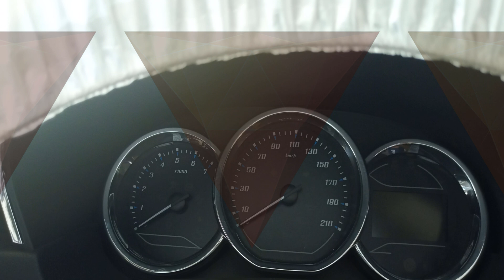RENAULT DUSTER MID VARIANT RXS PETROL BS6 2020 DETAILED FEATURE VIDEO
IT COMES WITH NEW LED SETUP LAMPS AND NEW BS6 PETROL ENGINE
ANROID CAR PLAY SYSTEM FOR MUSIC AND MAPS AND FABRICS SEATS
AND 7 COLOUR OPIONS TO CHOOSE
BASIC COST 10 LACS
MID COST 11.45000
TOP COST 12,00,000 LACS WE GET AMT VERSION  ALSO NEXT MONTH
WITH ALL METAL BODY CRUISE CONTROL AND COOLED GLOVE BOX